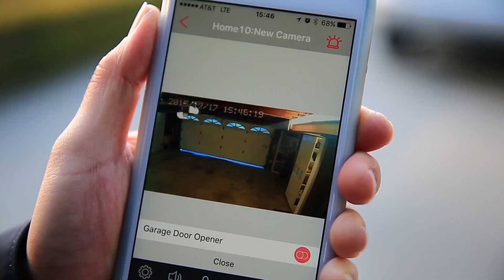Home8 ActionView Garage Door Control Relay System, GarageShield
Visually control you garage door anywhere anytime with your Smartphone!

Home8 ActionView Garage Door Control Relay System monitors and controls your garage door from Smartphone anywhere you have a mobile internet connection.  The included video camera also helps you keep an eye on your garage when you are away from home. The system is easy to install, and works with most brands of garage door openers. Easy DIY, download the Home8 app, plug-in the device without manual pairing, you can set up the system in minutes!

Receive instant alert notifications when sensor or camera is triggered by motion or sound detection. Optional 24/7 Professional Monitoring: further protects your properties and loved ones.

Expandable: over 30 Home8 smart devices geared for interactive home and business security, automation, and aging-in-place care protections. Over 12 interoperable ecosystem partners like Alexa, Google Assistant, Philips, & Yale Locks.